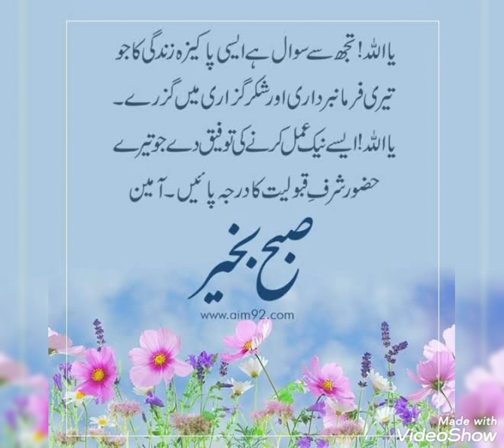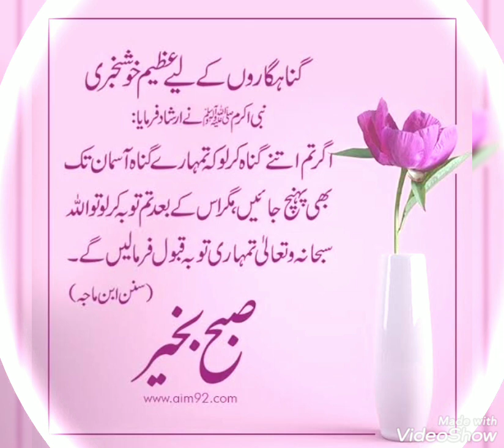true lines about Life/true lines about love 💕/true lines status/true lines for whatsapp status